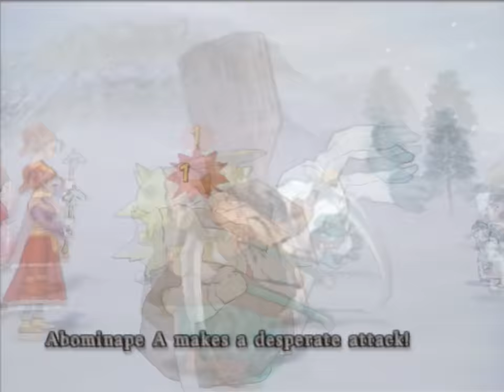Dragon Quest VIII: Journey of the Cursed King (PS2) - Part 45